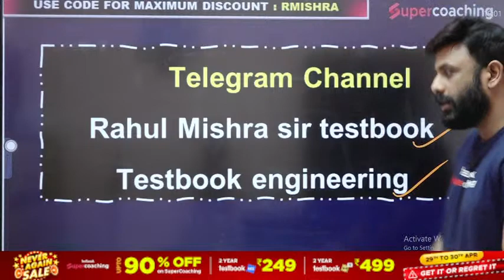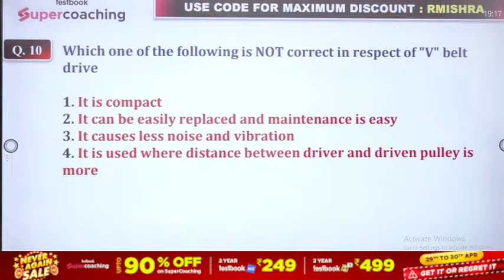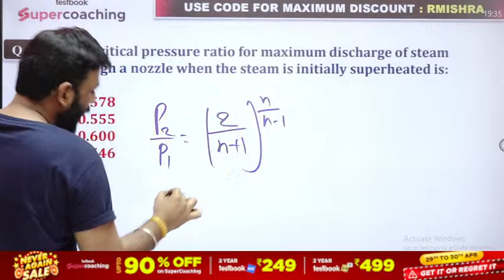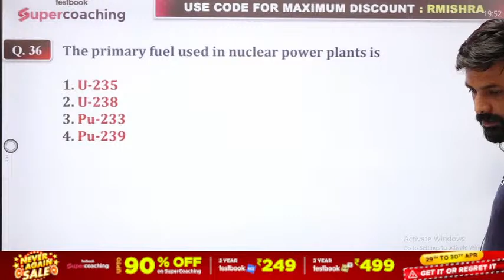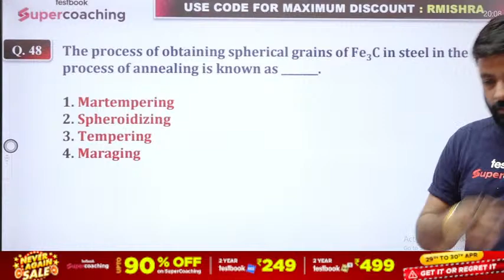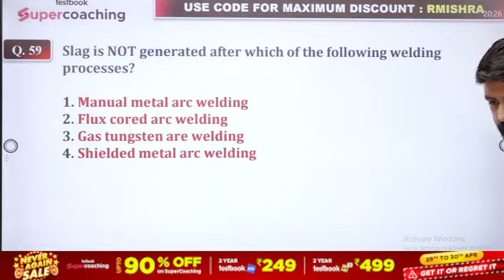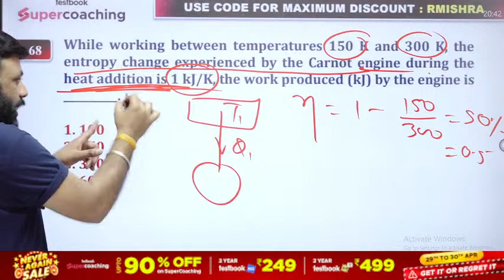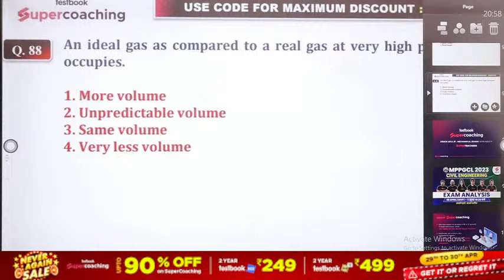MPPGCL Mechanical Classes 2023 | 2 घंटे महा मैराथन | MPPGCL Recruitment 2023 | By Rahul Sir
MP Energy Department Vacancy 2023 | MPPGCL Mechanical Previous Year Paper | MPPGCL Recruitment 2023 | Madhya Pradesh Energy Department 2023 | MP Bijli Vibhag 2023 | MPPGCL JE Vacancy 2023 | MPPGCL Vacancy 2023 | MPPGCL PYQs | MPPGCL Mechanical Classes | MPPGCL 2023

1. 30+ Courses by Super Teachers
2. 2500+ live classes by Experts
3. Dedicated doubt clearing sessions.
4. Take the advantage of real-time interaction with India’s best teachers
5. 500+ study notes for all subjects
6. 1000+ Full Mock Tests